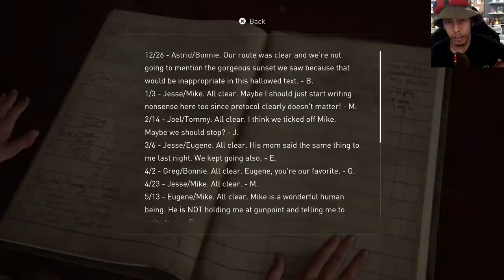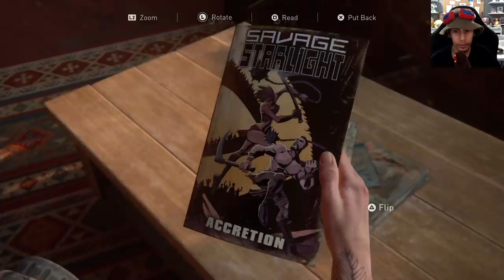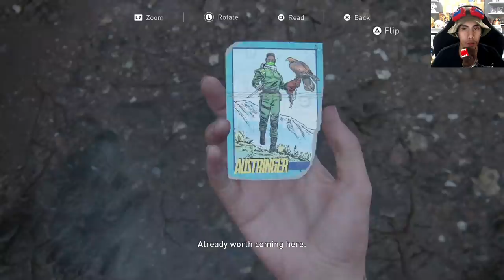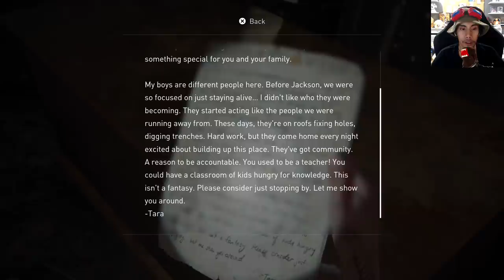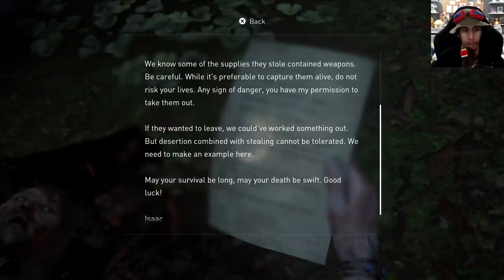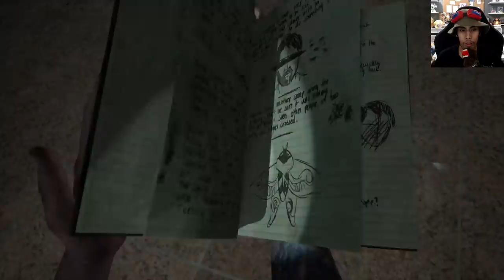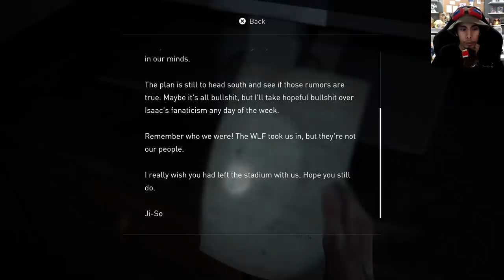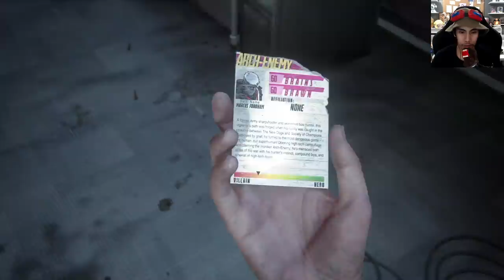Ellie asks Joel for the "Truth" | The Last Of Us 2 - PART 9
The Last Of Us Part II - Episode 8 Playthrough / gameplay.
Ellie and Joel's Memory / flashback from 2 years ago as they try to raid a music shop.
Also Ellie makes her way to the Hospital to find Nora.